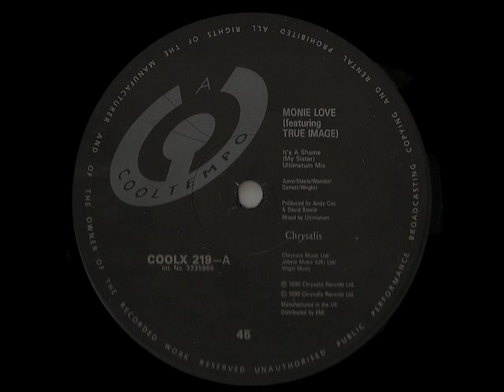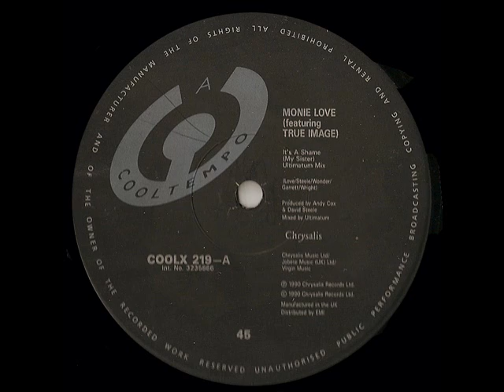It's a Shame - Monie Love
Dedicated to Jo.

My sister, my sister, tell me what the trouble is
I'll try to listen good and give the best advice that I can give
so, what's up with you this time?
Your honey took a dive and now he's playin with your mind?
Oh no, this can not be accepted
The feelings that belong to you must be protected
Hold up, time out, I shout, get it together sister
Tell him to be nice or ditch the mister

It's a shame, the way you mess around with my heart
It's a shame, the way you, hurt me!
[x2]

Get back on your feet please
I'm beggin you to check out all your own needs
Don't let nobody see you in a state of grievin, over the brother
there's another possibility
Which is for you to work out where you went wrong
I guarantee to you that it will not take long
For you to make your mind up if the two of you belong
You know where honey's head at, and where he's comin from
Get it out your system, don't be another victim
This took the nerve, oh boy, he really picked em, whaddya know
It's time for you to show you're not sleepin
A progress report on the two of you, you're keepin
Peekin through the peephole, to see if honey's sneakin
You estimated right, that night the other weekend
Collectively the facts should conclude the decision
You caught the brother in a terrible disposition

[x2]

That's it, pack it up, be wise my sister
cause the facts keep stackin up, tell him, to kiss the you know what
Make sure the door is shut, behind you
I do believe the brother's out of luck, and stuck
But that's not, your P-R-O-B-L-E-M
You gotta let him go and let him know this is the end
You've been kissed, dissed, listed as a dumb one
I hope he likes sad songs, he's gonna hum one
He's been a dum dum and that's the way it is forever
There comes a time, when you're at the end of your tether
and you know, I think you went FAR beyond that
So it was bound to backtrack
And smack you with an irksome vengeance as it attacks you
Makin sure you get the full entire view
of who's to blame, at the end, of the game
And it's a cryin shame